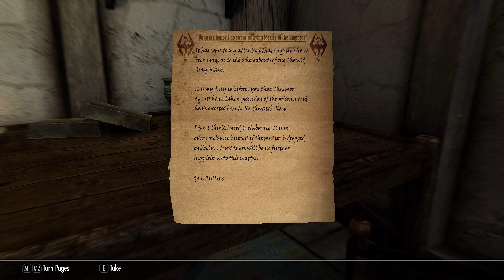Skyrim SE BBW (13) Missing In Action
Soundtrack: Jeremy Soule 'Aurora'